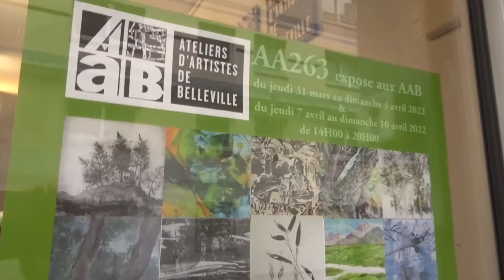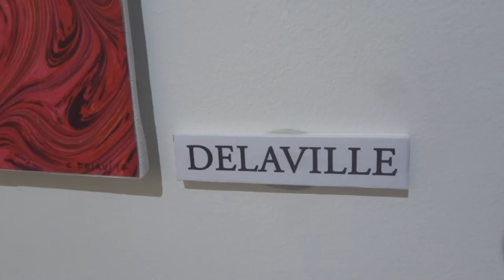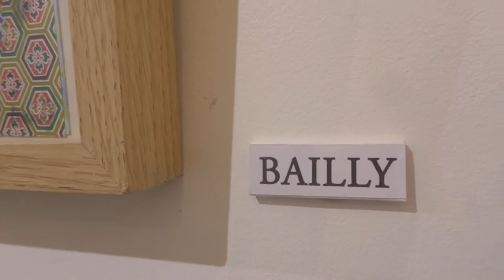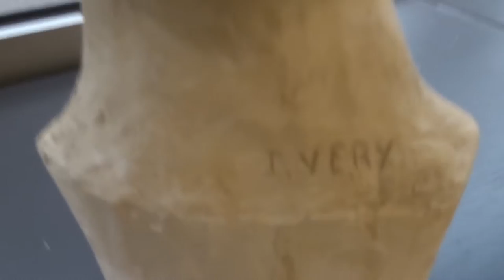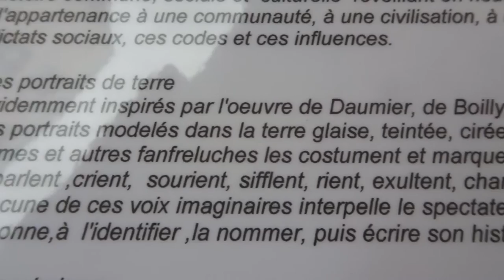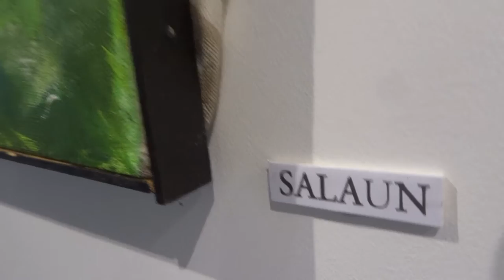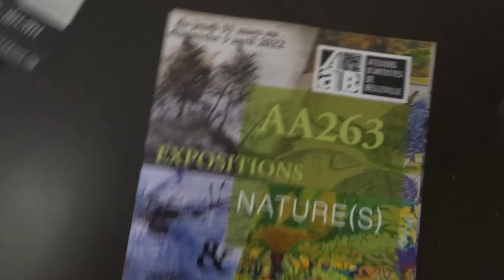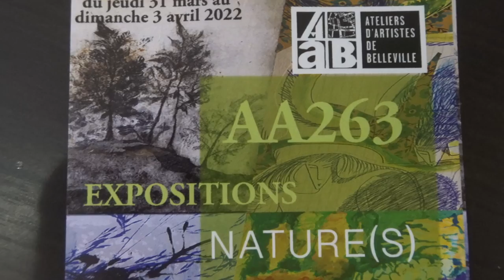Galerie AAB Belleville mariepanic 2022 expo collective AA263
vidéo 31mars 2022 exponatures expo NATURES dates 31 mars - 3 avril et 7-10 avril 2022 14h-20h
+ exposition collective Association Artistique 263 aa263 blogspot ) artistes peintres sculpteurs peinture sculpture
+ AAB adresse 1 Rue Francis Picabia Paris 75020 Métro Couronnes Belleville